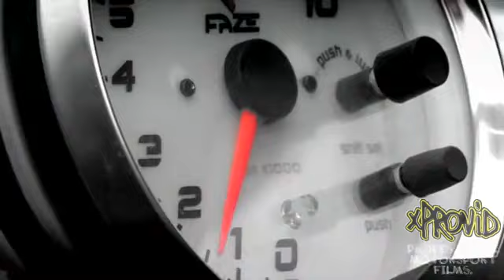1000 HP [cai] Audi 90 Quattro HD